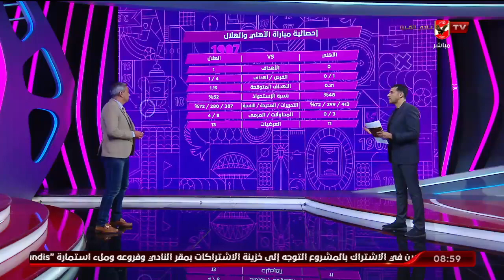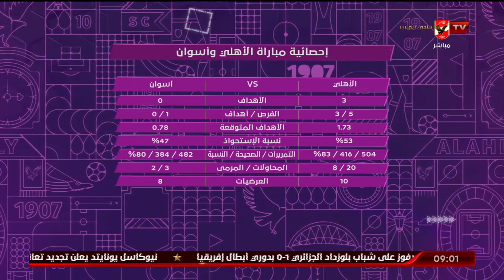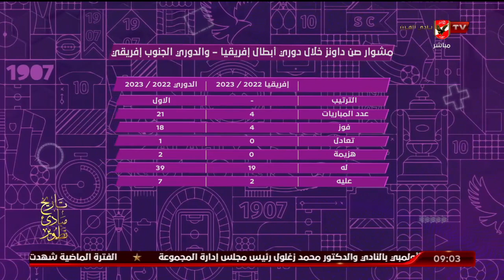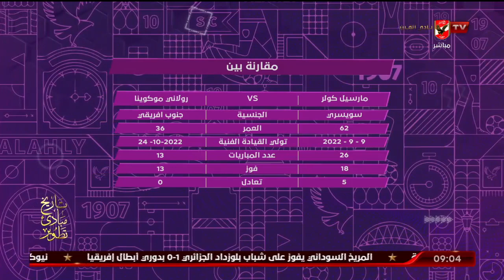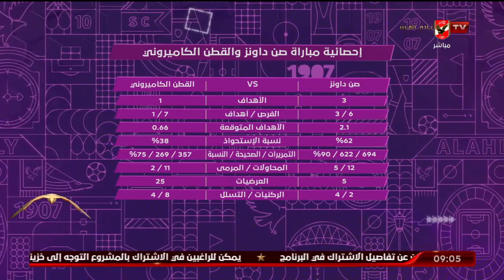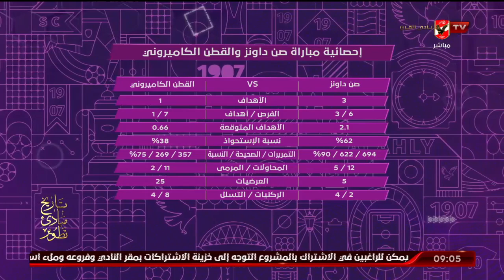المحلل الرقمي محمد الباز وتحليل فني بلغة الأرقام للمواجهة المرتقبة ما بين النادي الأهلي وصن داونز.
المحلل الرقمي محمد الباز وتحليل فني بلغة الأرقام للمواجهة المرتقبة ما بين النادي الأهلي وصن داونز في البطولة الافريقية | المحترف